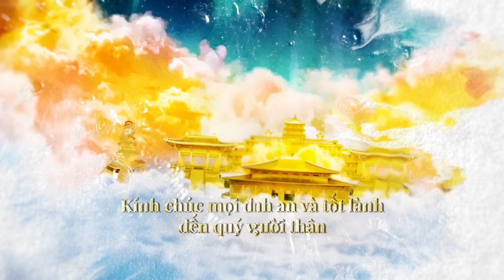Trinh Quán Chính Yếu – Phần 1: Đế vương học là gì? | Ôn Cổ Minh Kim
🌸 Chào mừng quý thính giả đến với chương trình radio Chánh Kiến!

🌸 Trinh Quán Chính Yếu được xem là sách giáo khoa điển hình nhất dành cho bậc đế vương, ghi chép về những bàn luận chính trị trong triều đình, thảo luận về cách trị quốc của Đường Thái Tông.

🌸 Đế vương học về bản chất là phương pháp học làm lãnh đạo, cũng chính là phương pháp học quản lý cao cấp.

🌸 Từ nhà Nho học Masahiro Yasuoka, người được coi là người thầy của thủ tướng Nhật Bản cận đại, hay những nhà nghiên cứu Hán học đương đại, cho đến ông Shibusawa Eiichi – cha đẻ của doanh nghiệp cận đại – và ông Kazuo Inamori – lãnh tụ giới kinh doanh đương đại, nhà kinh doanh nổi tiếng thế giới, nhà sáng lập hai tập đoàn lớn tầm cỡ thế giới là công ty Kyocera và công ty viễn thông KDDI, những người này đều đã lĩnh hội được trí tuệ tinh hoa từ Đế vương học và áp dụng vào thực tiễn.

🌸 Khi theo dõi loạt bài “Đàm luận về Trinh Quán Chính Yếu,” quý vị sẽ thu được rất nhiều lợi ích từ việc học hỏi và áp dụng Đế vương học trong quản trị kinh doanh hay chính sự quốc gia, thậm chí quán xuyến gia đình, tất cả đều trở nên rất đơn giản.

𝐂𝐡á𝐧𝐡 𝐊𝐢ế𝐧 𝐎𝐟𝐟𝐢𝐜𝐢𝐚𝐥
𝖢𝗁𝖺𝗇𝗁𝗄𝗂𝖾𝗇.𝗈𝗋𝗀 | 𝖯𝗎𝗋𝖾𝗂𝗇𝗌𝗂𝗀𝗁𝗍.𝗈𝗋𝗀